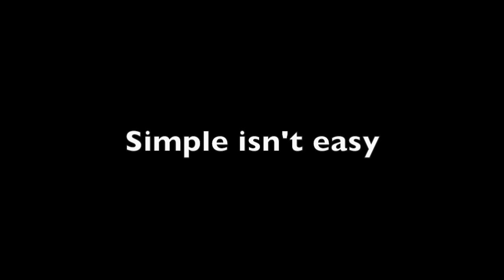Simple isn't easy - Overthinking Old Jazz Episode 6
I'm a musician specialising in 1920s and 30s jazz and popular music, but I also used to be an English Literature teacher, so I love overanalysing things and listening to myself talk. 'Overthinking Old Jazz' is a series designed to allow me to do all those things at once.

Lately I've been thinking about how difficult it is to play things simply but effectively, so this episode examines a variety of musicians who could do just that. Included are Dave Wilborn, Joe Tarto, Baby Dodds, Clarence Williams, Johnny Dodds, Kid Ory, and Leonard Davis.

If you're enjoying these videos, please leave a message and let me know if you've got any requests for future episodes - it's a very 'niche' field, so I'd welcome the opportunity to address your specific interests.

All expenses have been spared in the making of this video.